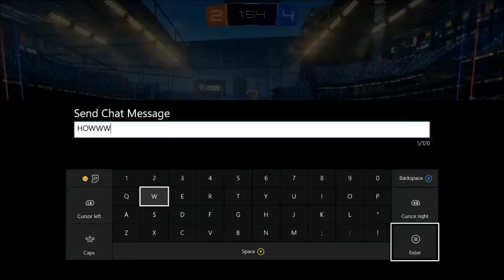ROAD TO RISING STAR Ep.#7 PSYONIX PLZZZ!!!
Hey guys, today we continue our journey to Rising Star in 1's!!